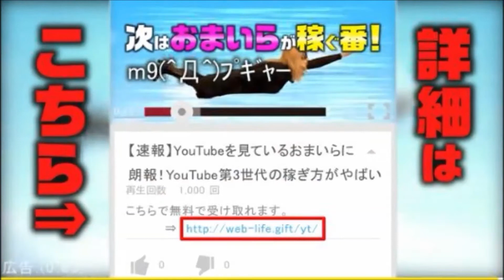【研磨の神様】羽生結弦 陰の力で世界一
今すぐ、こちらから詳細をお受け取りください。

羽生結弦(はにゅうゆづる)を陰で支えているのが、吉田年伸さんです。
吉田さんは、フィギュアスケートの靴の刃の研磨の権威です。
全国からトップレベルの選手が吉田さんの住む八戸市を訪れている。
氷との唯一の接点、フィギュアスケートの靴の刃、エッジのキレ味の調整の研磨は、本当に大切です。
羽生(はにゅう)選手もずっと吉田さんに研磨してもらっています。